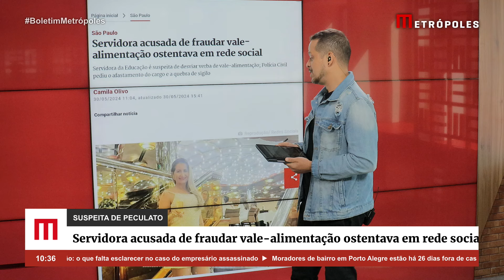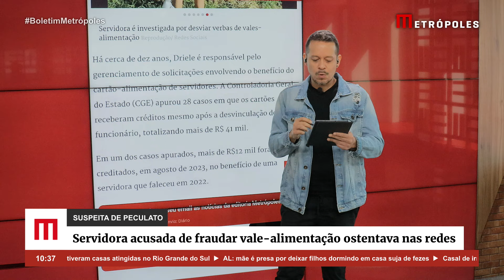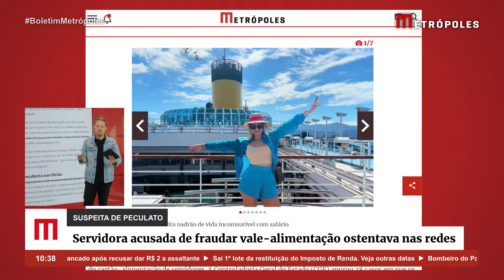Servidora acusada de fraudar vale-alimentação ostentava em rede social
A servidora da Secretaria da Educação de São Paulo Driele da Silva Teixeira foi alvo de mandados de busca e apreensão nessa quarta-feira (29/5) por suspeita de peculato. Ela é investigada por supostamente comandar um esquema de desvio de valores de benefícios de vale-alimentação. A “vida de ostentação” que exibia em uma rede social corroborou com as suspeitas.